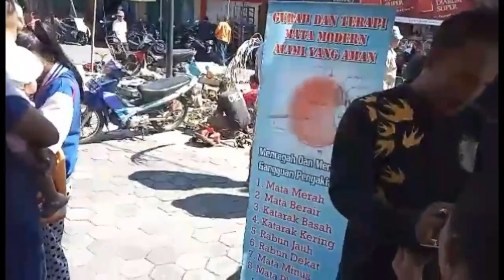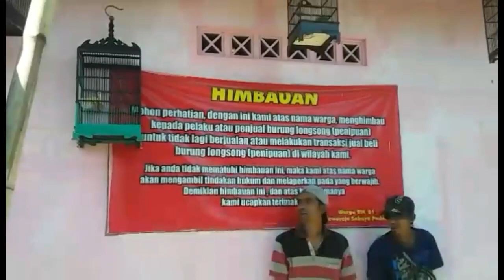MarwanVlog | Pasar Pedan apa apa ada bro..!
pasar pedan ..
setiap hari pasaran WAGE ..di pasar pedan tepatnya di kota klaten selalu menjadi magnet buat orang2 yang mencari sesuatu untuk di beli.
karna di tempat ini banyak sekali bermacam2 barang bermacam2 hewan  yang di perjual belikkan di tempat ini.

nah video kali ini ...adalah video vlog saya jalan2 di pasar pedan..
seperti apa tempatnya..dan seperti apa suasananya..
so..tonton sampai habis ya..!

thank's guys.